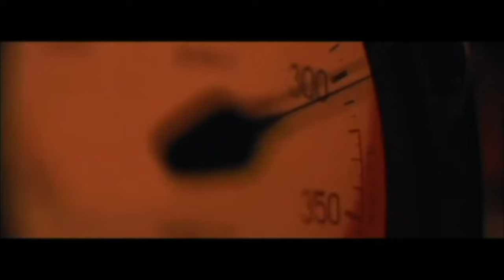KGF Chapter 3 : Concept Trailer (HINDI) | Yash | Raveena Tandon | NTR | Prashanth Neel | 2025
Recent News - KGF 3 Release Date: When Will KGF Chapter 3 be Released ?

KGF 3 is on its way to release soon. When will KGF 3 release? People want to know more about the release date, trailer, and spoiler. You will get complete details about KGF 3 in this article. Keep reading for more information.

KGF and KGF 2 both have made an impact on the viewers. People are eager to know more about the KGF 3 release. As KGF 2 has already been super-hit. The movie made a profit of 1200 crores. The movie will release on Amazon Prime on 17th May. The second part of KGF made suspense at the end when it left a hint for the next part. The audience that has watched part 2 is excited about the third part and is waiting eagerly for the release. Have the makers released the KGF 3 theatre dates? Well, the dates for KGF 3 are yet to be declared. However, we have come to know that the movie will release in June-July 2023-24.

KGF 2 had Yash, Sanjay Dutt, Raveena Tandon, Srinidhi Shetty, Prakash Raj, Archana Jois, Achyuth Kumar, Rao Ramesh, and others. Yash was the main hero in the movie. The cast of KGF 3 is yet to be confirmed. They might be repeated in the current series. We will update you as soon as it is confirmed. KGF is available in multiple languages including Kannada, Telugu, Tamil, Malayala, Hindi, and others.

According to TOI, the making of KGF 3 has been confirmed. Its release date is yet to be declared by the makers. KGF producer is Vijay Kiragandur. the makers are saying that the movie might release in 2024. They are working on it. People are also eager to whether Rocky will be alive in KGF 3 or not.